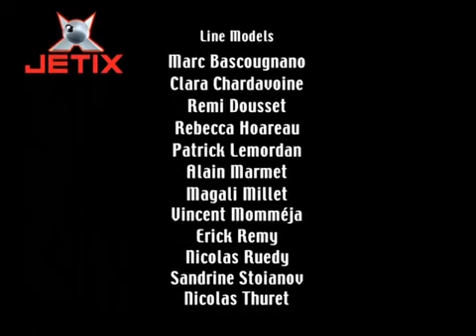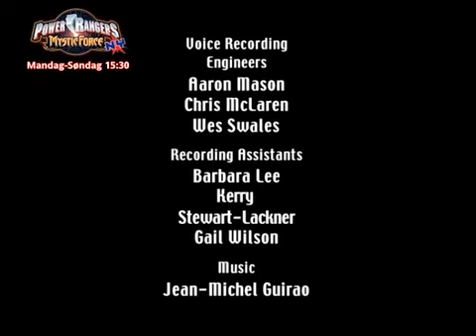Гаджет и гаджетины 1 сезон 18 серия